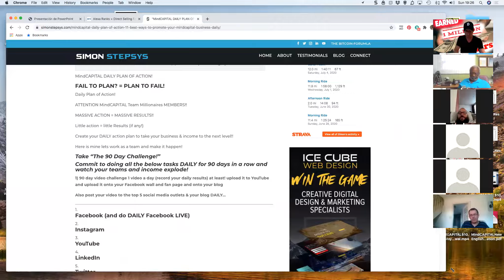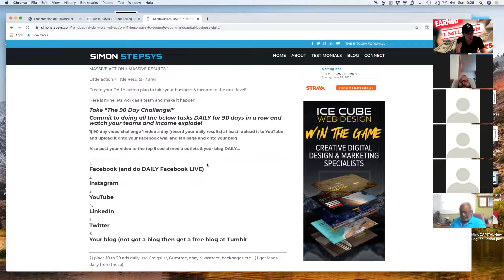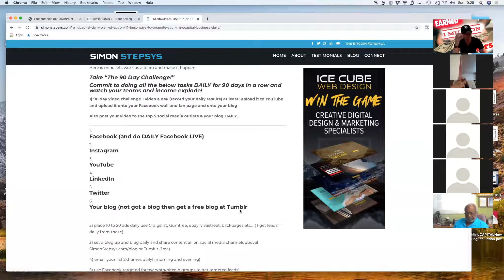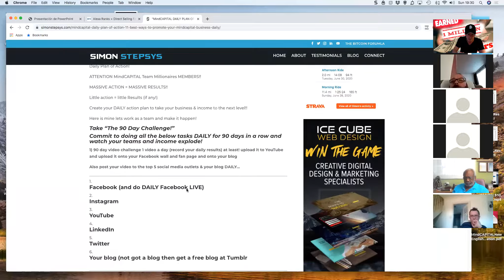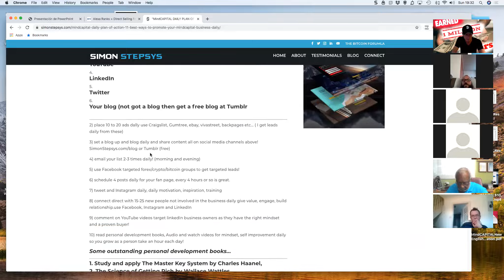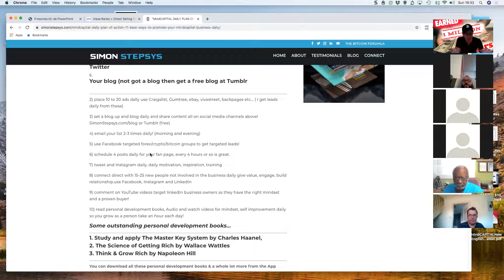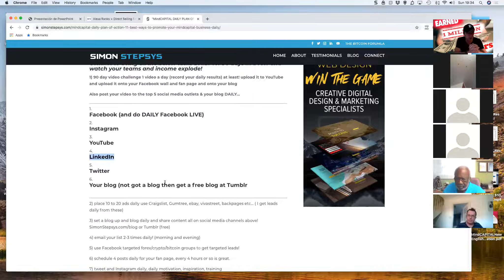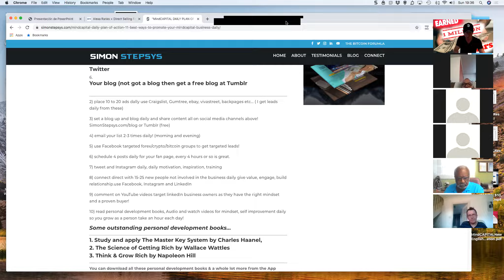"MindCAPITAL Team Weekly (12.7.2020) Training By Ambassador Simon Stepsys"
How to sponsor TWO people a DAY into your MindCAPITAL Business!!

Share the MindCAPITAL business opportunity presentation with 3/4 NEW people DAILY

How?

Simply ask all your contacts/prospects/friends etc...

“Hey champion,

Are you OPEN to looking at something SOLID, EXCITING and NEW that can earn you a DAILY PASSIVE INCOME and costs ZERO to get started?”

WHEN they say yes...

SHARE THE MINDCAPITAL business opportunity presentation...

Next...

FOLLOW UP!

Be sure they watched the whole presentation.

Then follow up With the MindCAPITAL TESTIMONIALS video and your link to join MindCAPITAL.

Remember TESTIMONIALS SELL!

You can also share the MindCapital telegram bot which explains all about the business...

Any questions they have 3 way chat with them  with you and your sponsor.

Then simply ask them is there anything stopping you getting started write now?

The WORST CASE scenario is you will sign up at Least 1 new person 😊😊👌👍 (probably 2)

Be sure to work the business consistently between minimum 5 & 15 hours weekly.

What are you doing these 5 to 15 hours?

SHARING THE BUSINESS PRESENTATION...

Again to make this simple...

1. Share the business opportunity presentation
2. Follow Up
3. REPEAT!

Take Action!

Your friend and mentor

Simon Stepsys
MindCAPITAL Global Advisor

REMINDER...

IMPORTANT MINDCAPITAL TEAM MILLIONAIRES LEADERSHIP GROUPS... (be sure to join the groups yourself and also be sure to add your team members)

Communication is VITAL, be sure to join the all the groups below and share and add your team members & be sure they do the same!

Below is the MindCapital Leadership Facebook Groups...

Also...

Below is the link for the MindCapital leadership WhatsApp group...

Facebook groups are limited to small amount of members where telegram groups allow up to 200,000 members!

Be sure to join our MindCapital (MC) Telegram group here...

Also be sure to share and add your team members to all these groups.

Communication is VITAL in this industry.

See you at the top & the best beaches around the world!

Simon Stepsys
MindCAPITAL Global Advisor

REMINDER ZOOM training call every Sunday 7pm GMT (2pm EST) Showing you how to earn millions per year with MindCapital on this

Get all the latest Team MindCapital updates on my blog, & or not joined MindCapital? Join and get updates here...
(no cost to join, or get the latest updates!)